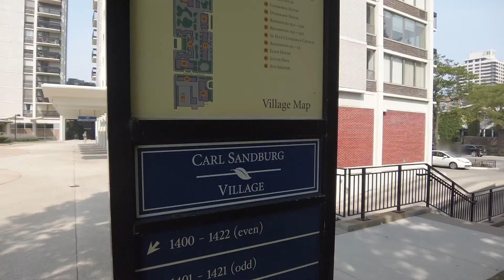1360 N Sandburg Terrace - Unit 2408